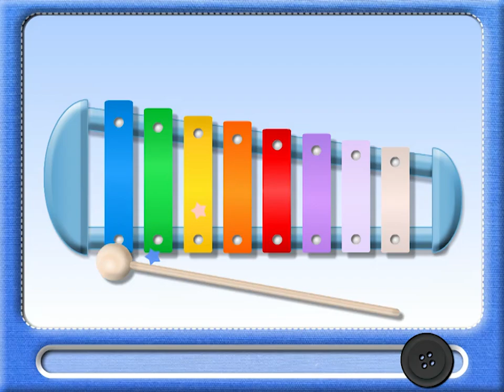Abby Monkey®: Animated Puzzle for Toddlers and Preschool Explorers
Perfect Puzzle App for Tots!!